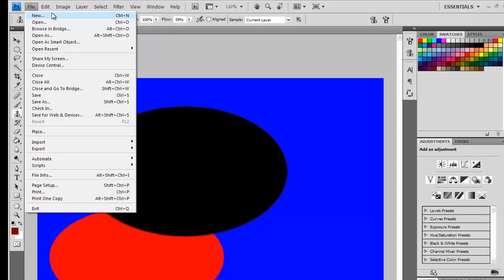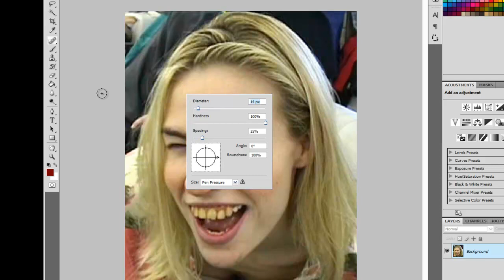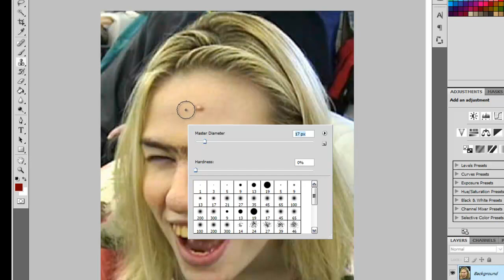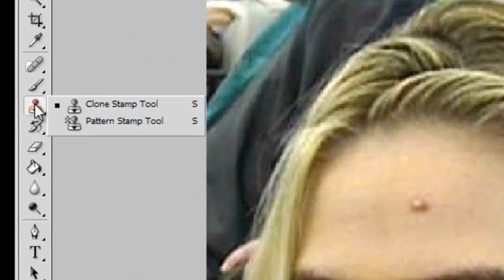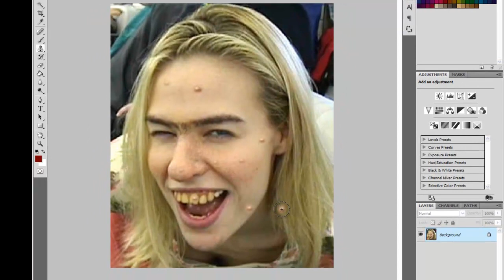photoshop -tutorial #3 - spot healing brush and clone stamp tool